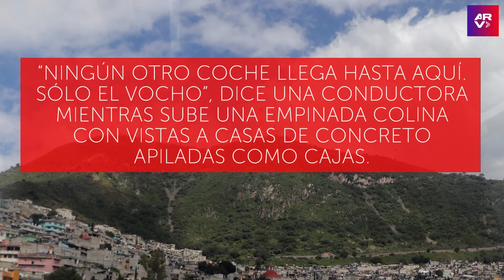Vecindario en Ciudad de México mantiene vivo al emblemático Beetle de Volkswagen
Video oficial de Al Rojo Vivo. Existe un vecindario mexicano en donde se mantiene con vida el emblemático auto Beetle de Volkswagen, al que llaman comúnmente “vocho”.